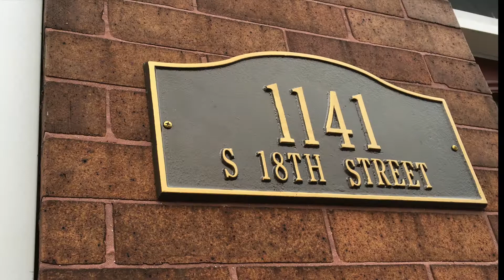1141 S 18th Street [Unit 2] Philadelphia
Available August 1, 2019: Gorgeous and completely remodeled this high-ceiling 2 bedroom features hardwood floors, granite counters, stainless appliances. PRIVATE Laundry.  LED lighting, walk in designer tile shower, stone vanity top, new air conditioning and heat system.

A short walk to Rittenhouse Square, across from Chew Park, easy access to public transportation, Pet friendly.

Knickerbocker Properties has been serving Philadelphia renters since before leg warmers, cassette tapes and Ferris Bueller had his day off. We are full-time managers and boast about our own 24/7 maintenance staff.

The Knickerbocker team prides itself in our completeness, thoroughness, and customer service and are proud to be members and supporters of The University City District, The Pennsylvania Apartment Association, The National Apartment Association and Off-Campus Partners with Penn, Drexel, and the University of the Sciences.

Call or text us anytime to arrange a visit! Check us out on Instagram: @KnickerbockerProperties

Knickerbocker Properties is an equal opportunity housing provider and does not discriminate on the basis of race, color, religion, national origin, disability, or familial status in the rental of housing.